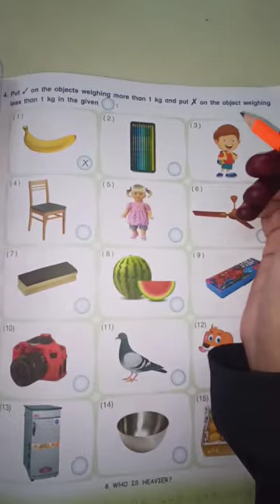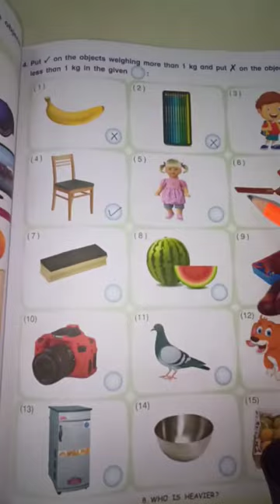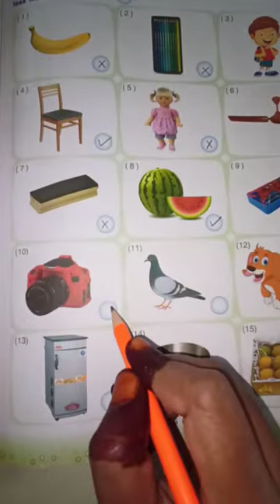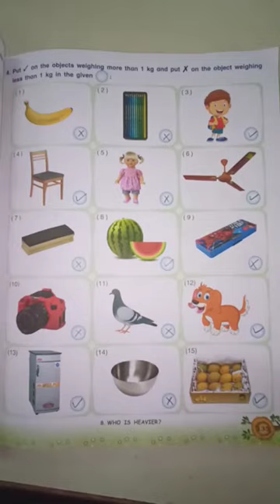Std:3_Maths_Ch:8:WHO IS HEAVIER?_(WORKBOOK_Q:4)